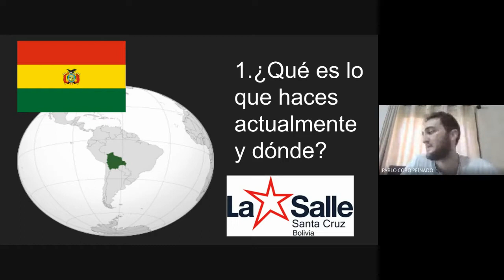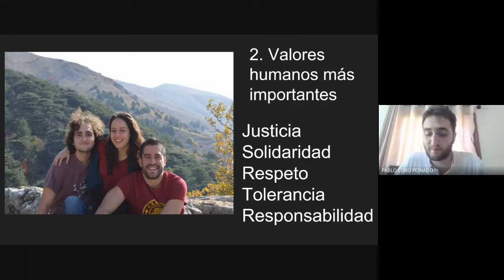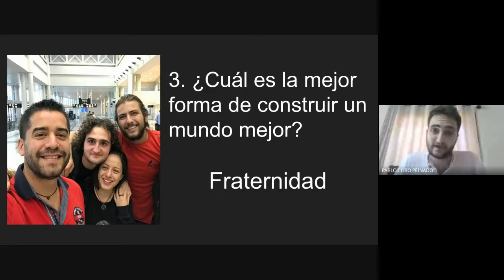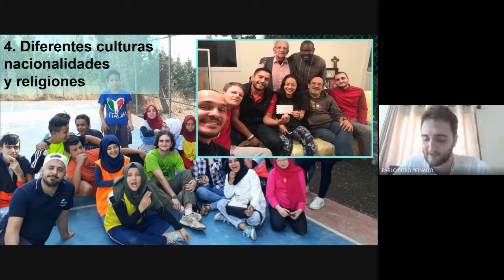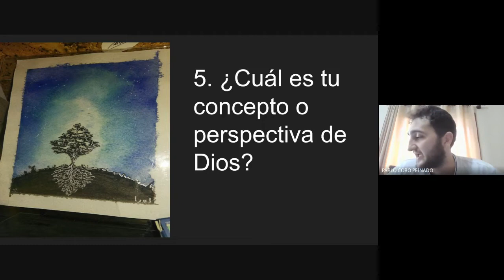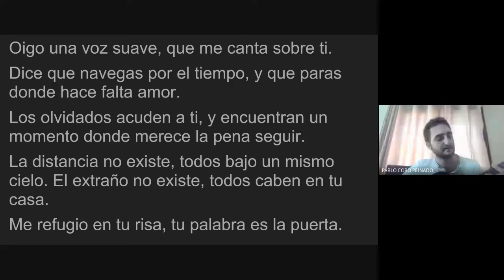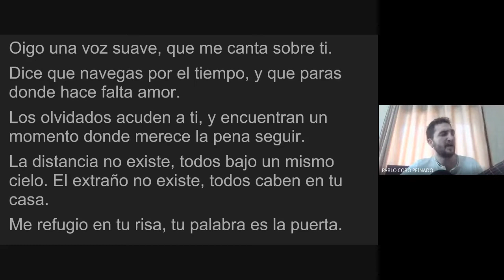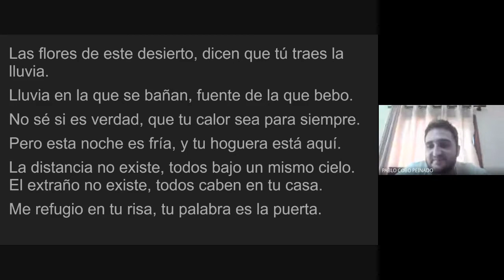EL ESPÍRITU ACTÚA en toda persona de buena voluntad: Pablo Cobo ⭐ Espiritualidad y vida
- Clase #9 del curso: 004 Espiritualidad en tu vida diaria: lasallismo y otros carismas trascendentes
- 4 noviembre 2021
- Centro de Formación Integral La Salle A.C. - Tijuana, Baja California, México

- Videos para complementar la clase:
El Espíritu actuante en personas de buena voluntad ⭐ María Serra: ¿Cómo construir un mundo mejor?

Todos y cada uno de nosotros impactamos en el mundo que nos rodea, de manera consciente o inconsciente. Cada palabra, cada gesto y cada acción influye en los demás con una serie de consecuencias, intencionadas o no.

Construir un mundo mejor, a nivel profesional o personal, debería ser una de nuestras prioridades
Por ese motivo, construir un mundo mejor debería ser una de nuestras prioridades, tanto a nivel profesional como personal. Y eso puede abarcar infinidad de aspectos, desde el cuidado del medio ambiente o el desarrollo profesional, hasta la educación entre los más pequeños, la igualdad de género, o el más básico y fundamental respeto humano.

Todos hacemos cosas para hacer de este un mundo mejor… pero no nos paramos a pensarlo.

Y esa es precisamente la primera barrera: la definición de mundo. Porque una frase tan amplia resulta lejana, ambigua. Inabarcable. ¿Estamos hablando de todo el planeta? ¿Tu país? ¿Tu familia? ¿O tú, de manera personal?

“Construir un mundo mejor es mucho más sencillo de lo que parece, y empieza por ti mismo. Simplemente con los que te rodean. Si sales de casa y haces feliz a una persona, ya has cambiado algo. Si haces bien tu trabajo, creas un mundo mejor a tu alrededor“.

La compasión es una de las principales cualidades para hacer de este un mundo mejor
Para poder crear un mundo mejor, tanto para nosotros como para los que nos rodean, el principal sustantivo a emplear es la Compasión, con mayúscula.